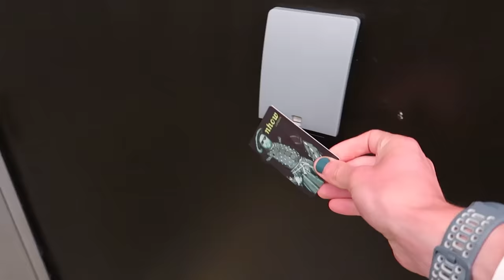HACKNEY HALF MARATHON RACE VLOG 2023- NEW PB!!!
In today's video I went down to spectate and cheer on my little sister running the Hackney Half Marathon with my family. The community vibe of this London running event is special. SPOILER: ellie.runs smashes here PB!